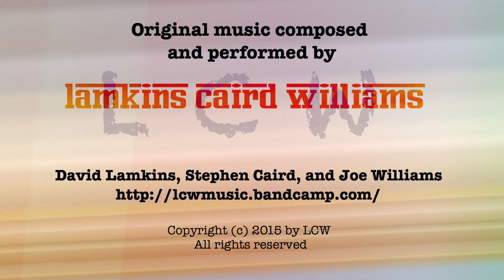DeepwaterDive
Recorded live at Lone Fir Cemetery Studios in Portland, OR.

David Lamkins - Guitar
Stephen Caird - Bass & Cello
Joe Williams - Drums